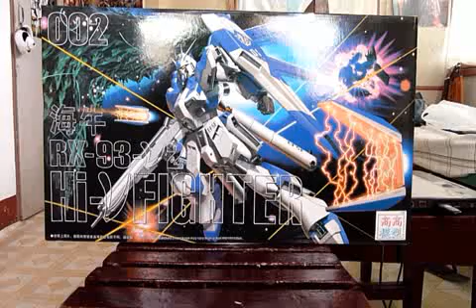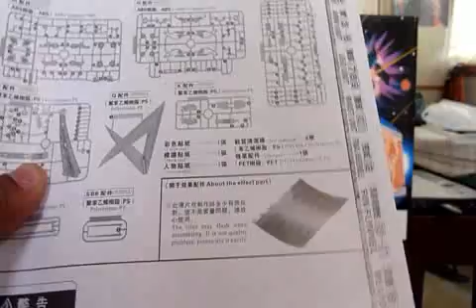Bootleg Specials #3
bought some bootlegs and some alternative paint markers if you don't have any gundam markers. :)